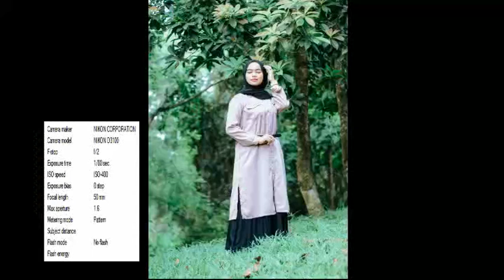Nikon D3200 Nikkor 50mm f1 8 VS Nikon D3100 YN 50mm f1 8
Ngabuburit di bulan Ramadhan ketimbang manyun yuk belajar lagi...kenapa saya suka dengan kamera lawas karena punya nya..hahahahaha...logikanya kalau kita belajar mengendarai mobil ..belajar dulu dengan mobil yang belum serba otomatis sebab nantinya kita akan tau dan mengerti dasarnya saat kita pakai mobil yang bagus dan terbaru...demikian juga kamera...kawan2 yang masih punya kamera lawas bawa keluar dan pret pret jepret (.)